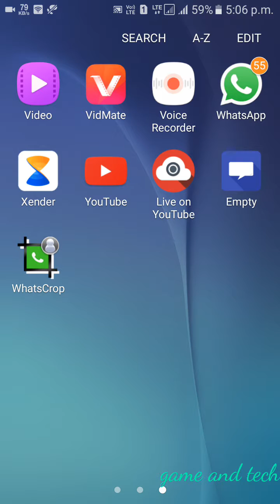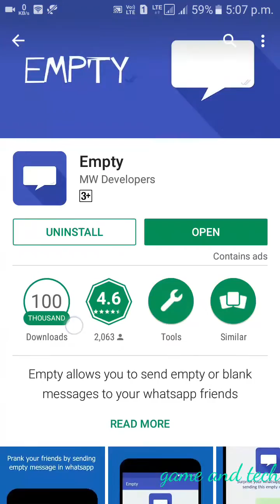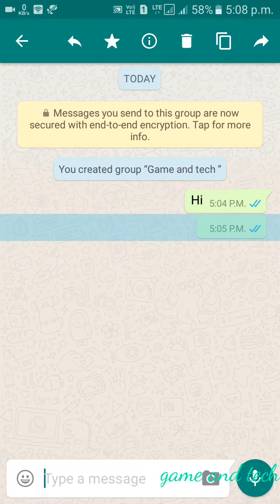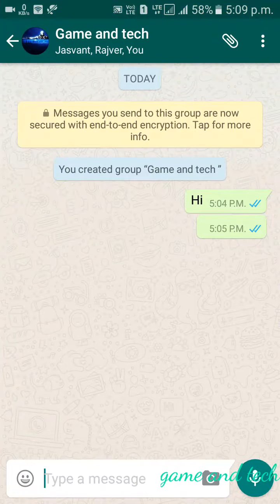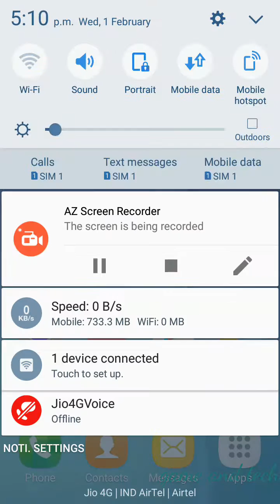Tip for whatsapp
Thanks
for
And
Please